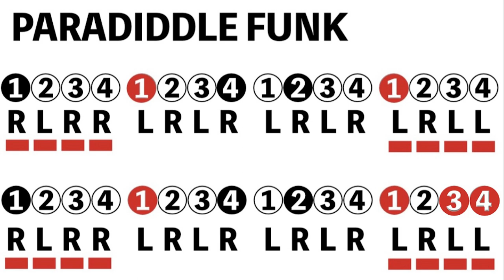【カホン】パラディドルを使ったリズムパターンを叩いてみよう！【PARADIDDLE FUNK】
ワークショップは過去アーカイブ含めて全編メンバーシップ限定で公開しています